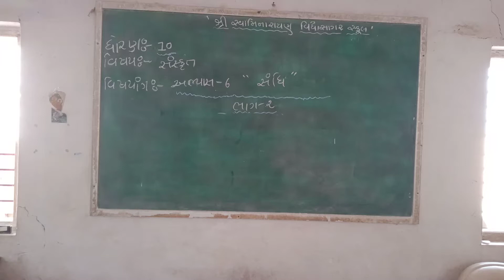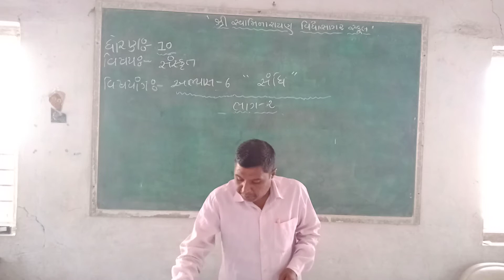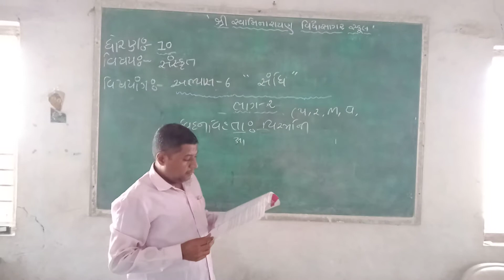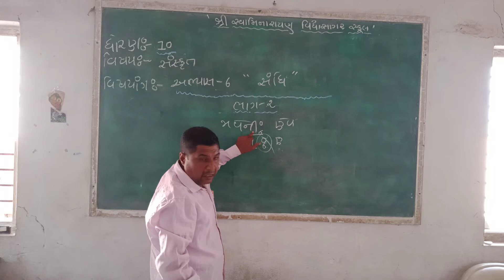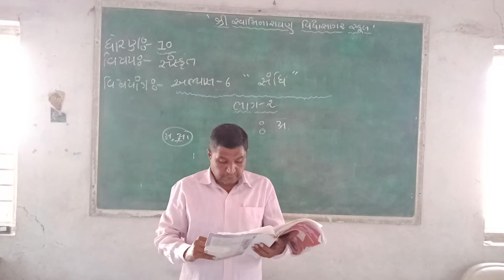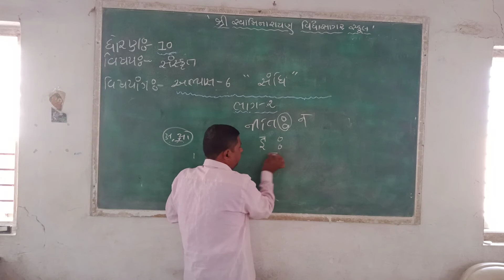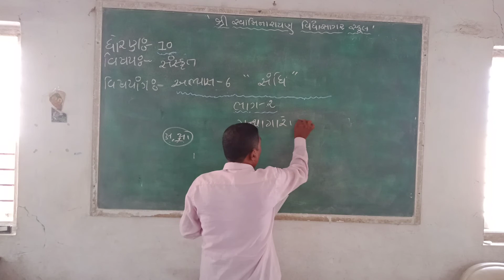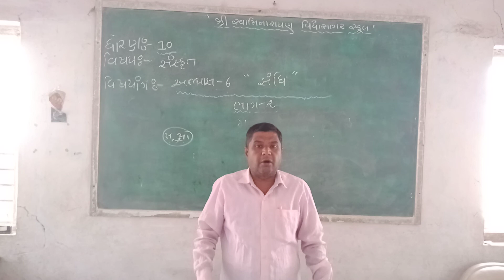std 10 સંસ્કૃત અભ્યાસ ૬ ભાગ ૨ જીગ્નેશભાઈ મહેતા